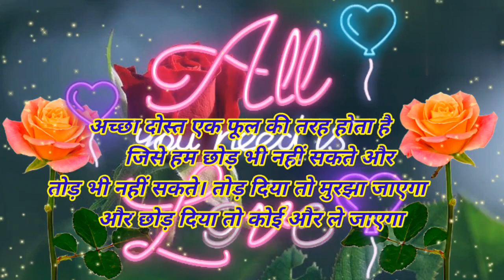love 💕 shayari 🌹 romantic 💃 hindi loveshayari 💕